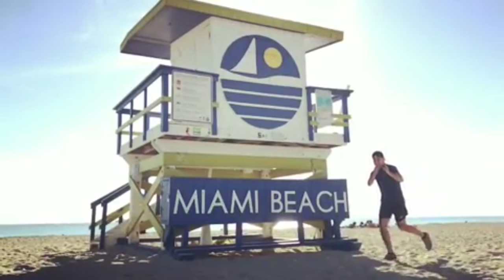2017 All Season madness